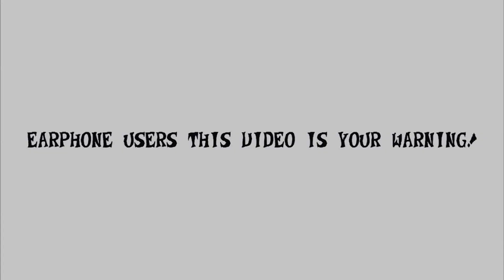Crash Team Racing Nitro-Fueled ♥ Funny moments montage 21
I hope you enjoyed the video, if you did don't forget the like to support me to make more!

CLIPS:
0-09 DavoHedgewolfGaming
0-19 Salad
0-34 GregPL167
0-47 CashStashMustache
1-49 E-Arky
2-09 Saul Alberto
3-00 E-Arky
3-13 Shy Cutie Cakes
3-27 stevenskaiders
3-44 Protemo G
4-25 Toadeu
4-50 BumbleBee
5-13 Bxrca
5-30 Star_Platinum126

SONGS:
0-00 Walt Disney World Quest Magical Racing Tour - Big Thunder Mountain
0-19 Smurf Racer! - The Smurf Village
2-30 The Land Before Time Great Valley Racing Adventure

Shedule of the channel:
Sunday - CTR Funny moments montage

Crash team racing nitro fueled funny moments montage | glitches | bugs | fails | luck | wins | WTF | MEME | CTR |